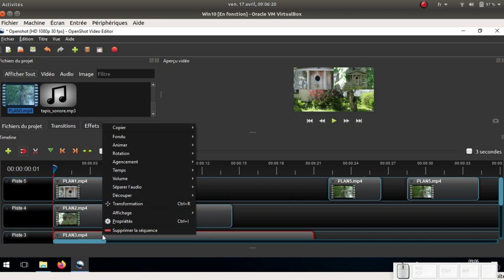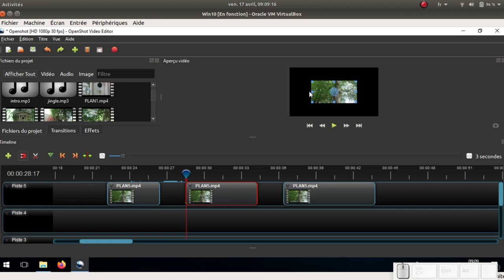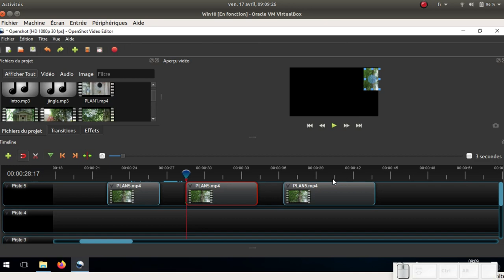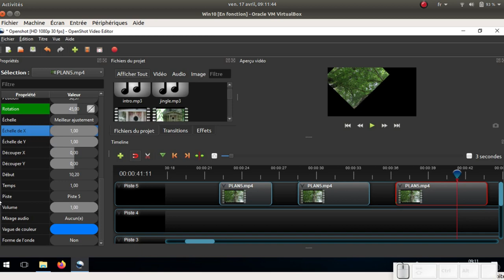Tuto vidéo : Agencer, Transformer une vidéo avec OpenShot 2.5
Points à retenir :
- Bouton droit - Agencement
- Bouton droit - Transformation (Ctrl + R)
- Bouton droit - Propriétés (Ctrl + I)
- Largeur/hauteur, échelle, rotation
- Son